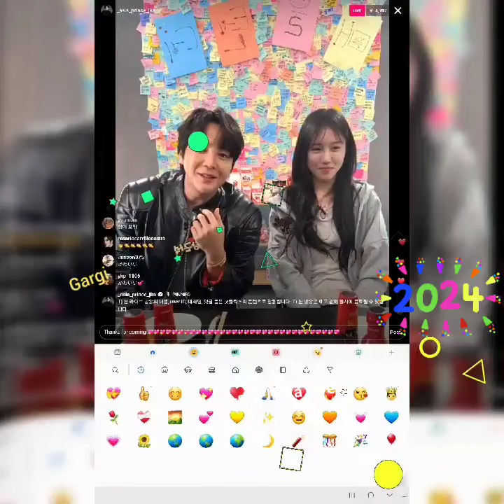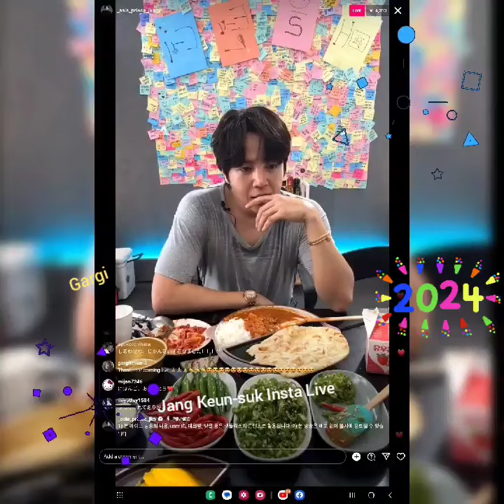Jang Keun-suk Insta Live